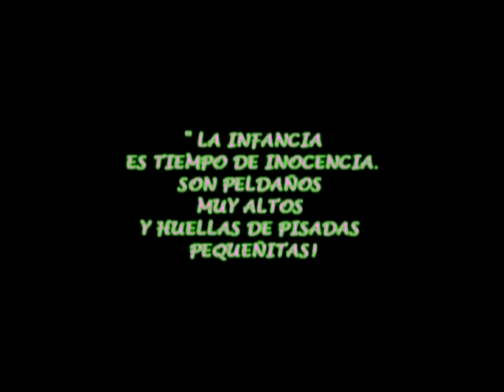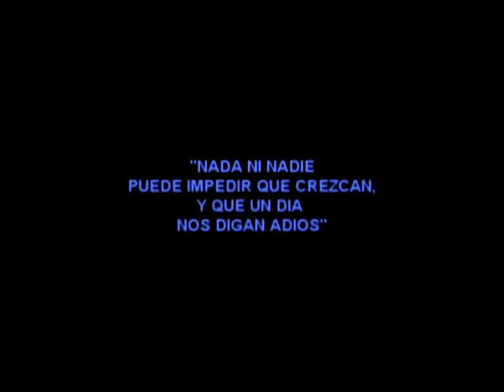JUEGO DE NIÑOS -ENRIQUE LLOPIS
video editado por  Mara Argañaraz para un dìa del niño ,con imàgenes  patagonicas